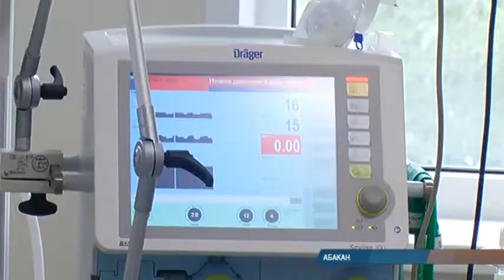Военные медики возвращаются на место постоянной дислокации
Больных ковидом в Хакасии становится с каждым днем все меньше, коечный фонд освобождается. Военные медики приняли решение: вернуться на место постоянной дислокации. Напомним, в госпиталь Центр имени Лебедя переоборудовали в июне, через месяц врачи в погонах развернули и пункт вакцинации в столице Хакасии.